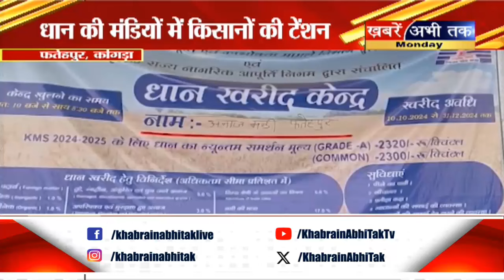धान की मंडियों से किसान परेशान, हिमाचल और पंजाब में नहीं बिक रहा धान, जानिए किया है पूरा मामला